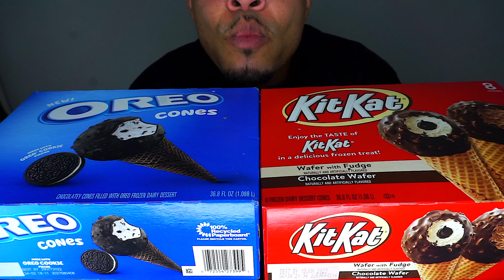ASMR OREO SNICKERS TWIX REESE'S KIT KAT BIRTHDAY PARTY CHOCOLATE COOKIES BARS EATING SOUNDS JERRY CA